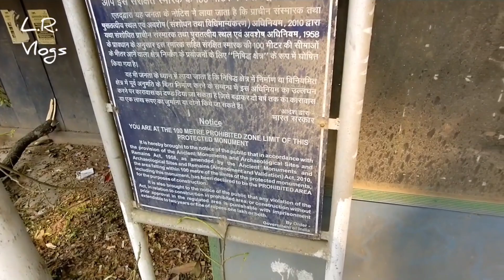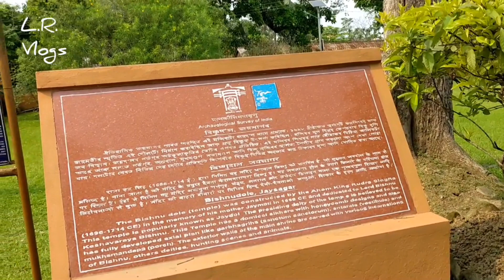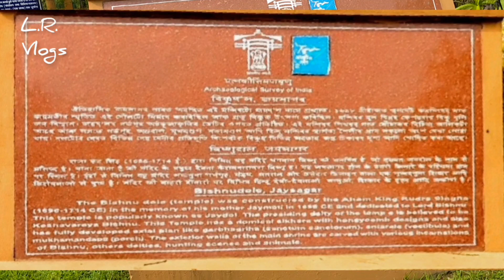Ep 08: Ahom Temple with Missing Vishnu Idol. Sivasagar, Joy Dol | Full Tour With English Subtitles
The Keshavnarayan Vishnu dol, popularly known as Joy dol, was constructed in 1698 by Ahom king Swargadeo Rudra Singha in honour and memory of his mother Joymoti . Particularly this temple is dedicated to Hindu god Lord Vishnu. This temple is constructed of brick and stone. The walls are decorated with images of celestial beings and sculptures representing the social life of the day such as the sports and favorite pastimes of the erstwhile Ahom kings.

The Garbhagriha of Joy Dol is decorated by honey-comb designs and lotus medallions and stands adorned by a dome like structure. Just bordering the sanctum is a small brick-like structure, which was originally meant to be the kitchen house or the Bhog-Ghar. The walls of the main temple are beautifully carved with the figures of various Brahmanical divinities and the various forms of Lord Vishnu Himself. The western side of the temple has a square shaped mandapa. This connects to the sanctum, through an antara or vestibule.

Besides the main sanctum in Joy Dol, there are two small temples, located behind the main shrine, dedicated to Lord Surya and Ganesha respectively. The exquisite architectural designs and patterns of the temple are indeed like a feast to the eyes of the beholder and people come from far and wide to appreciate these ancient creations of the Ahom Dynasty.